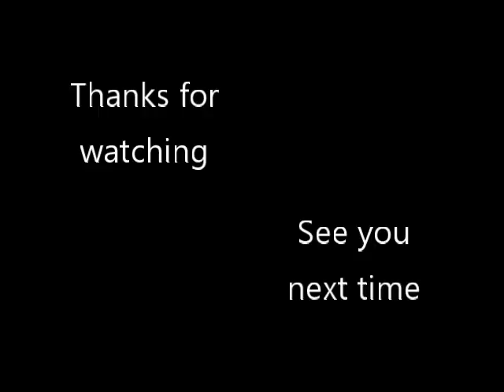Dabblings E79: 2020 Subscribership and more woes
It’s a new year and I’m still woeing.

Crochet Pattern Pack for Bushfire relief from Mean Mothers Creations

ETSY SHOPS
Wooden/Suede Labels/Tags